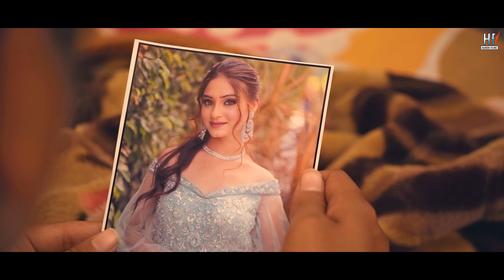Maya Ma - kumaoni Official Music Video - Ruchi Rawat | Rohit Bhandari | 2023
HARDIK Films Entertainments Presents
Maya ( kumaoni official Music Video) Rohit Bhandari | Ganga Chauhan | Ruchi Rawat | 2023

Singer : Rohit bhandari
Female vocals : Ganga chauhan
Recorded at : A R Music studio
Female artist : Ruchi rawat
Actor: Sunil Gorkhyal Adi
Direction : Vijay bharti
Concept : Ruchi rawat
Dailogue dub : Hardikk studio
Dop :  Lalit kumar
Edit & DI :  Aman pokhriyal
Production & post production : A R music production
Produced By : Jassie Panwar
Record Label: Hardik Films Entertainment Pvt Ltd

Maya Ma Song Lyrics:

Thwenke dekhnana colagee,
Tweke milna colagee
Yo dil ma bachainee
Twenke milna colagee
haye ..Maya ma maya ma, maya ma
Aankhi thaki gaina
tero bata dekhi dekhi
tero bata dekhi ..

Ankhyoun ma weenki tasveer chha
dil ma weenki maya chhaa ..
dil ma weenki maya chaa

Tasveer dekhi dekhi
hiya dukh dukh kari ja chii
Yo dil ma baichainee
tweke milna ko kai chhe
Aankhi thaki gaina
tero bata dekhi ..

Maya Ma .Ankhi thanki gaini tero
bata dekhi dekhi
tero bata dekhi

Note: Please do not copy or upload without the permission of Hardik Films Entertainment Pvt Ltd